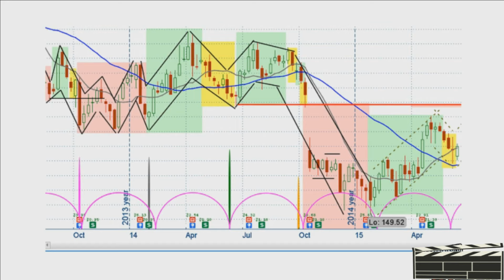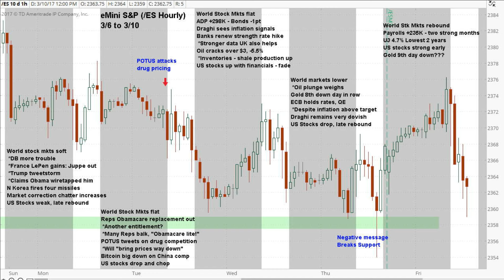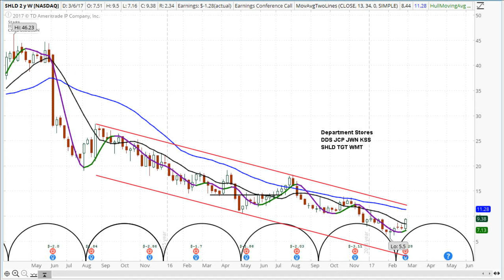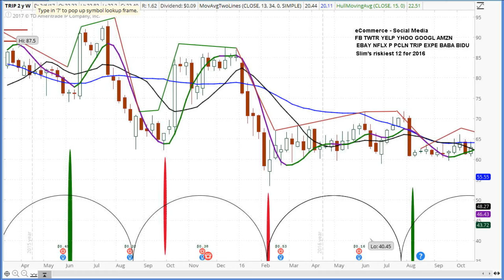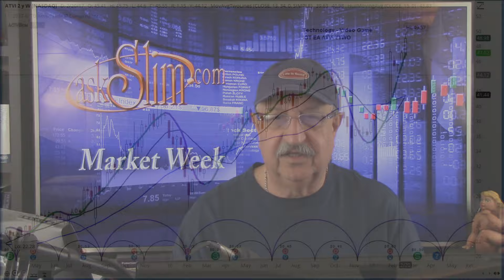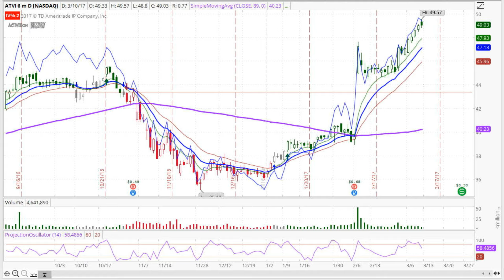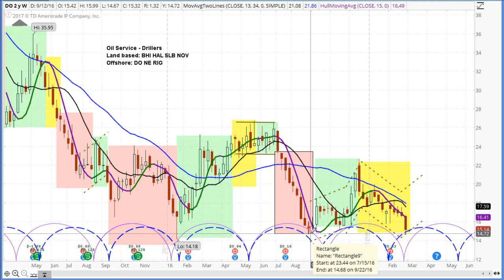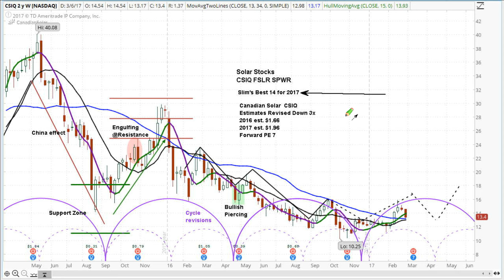askSlim Market Week 03/10/17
Go to askslim.com to Improve your odds of success in the financial markets.
Watch Market Week!

Trader, analyst and mentor, Steve Miller brings his commentary on the financial markets. Watch Slim as he discusses what influenced the equity markets in the past week, and what might happen in the next week. so many commentators talk about a stock market crash, bust or boom just to make it exciting. Slim looks at things very differently, applying his unique cycle analysis to nearly 400 widely held stocks, futures and ETFs. Watch Slim's very popular short-term view of the markets every week. And, contrary to most analysts, he holds himself accountable to his analysis each week. Also, there are interviews of coaches, traders and other market pros, along with an occasional political rant. Slim is still an active trader in index futures, gold, silver, bonds, oil, dollar, euro, stocks and options. He is also a trader coach and hedge fund consultant. Please refer to the askslim.com website for info on these services. like Slim's charts? You can have them right on your TOS platform.